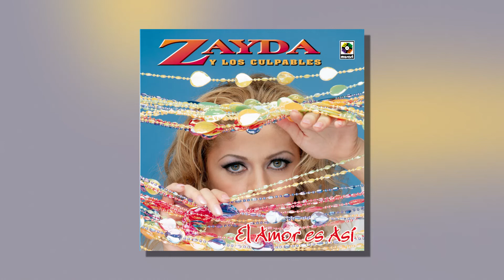Zayda - Al Final Lloró (Audio Oficial)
Canto del disco El Amor es Así.

Discos Musart
Discos Musart, el gran sello independiente de la musica Mexicana, es sinonimo con calidad. Su historia es unico y cuenta con los mayores iconos Mexicanos como Joan Sebastian, Chalino Sanchez, Antonio Aguilar, Paquita La Del Barrio, Pepe Aguilar y muchos mas.